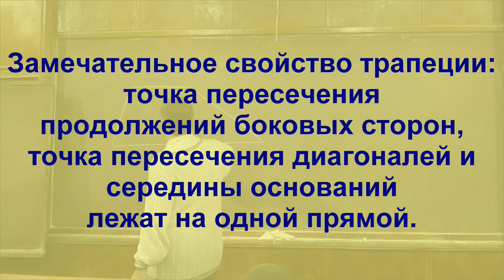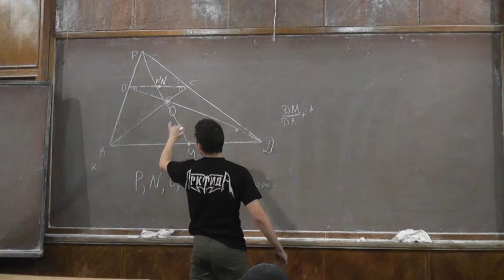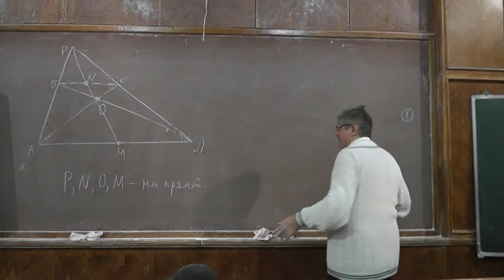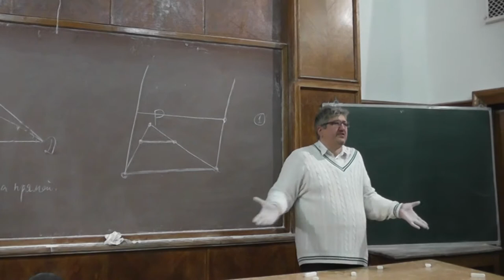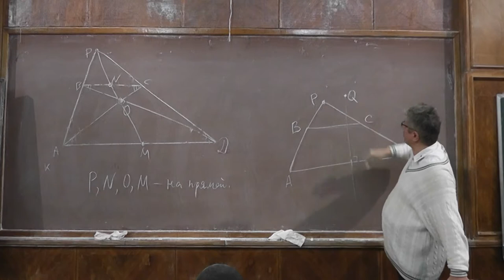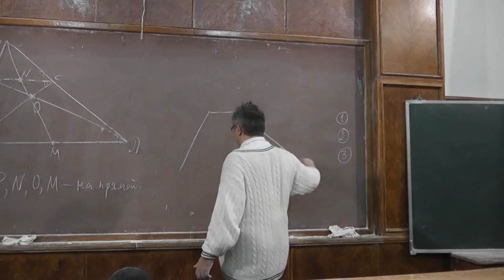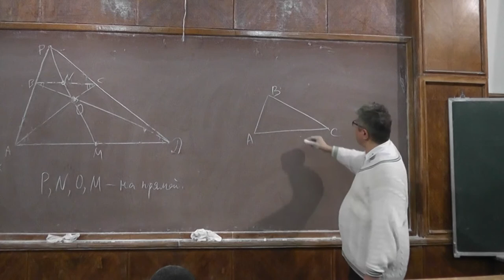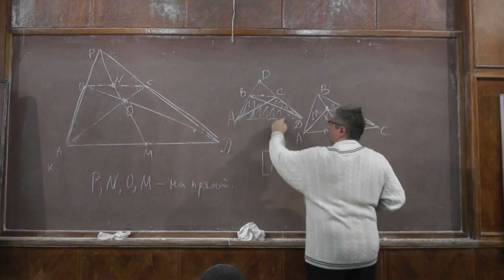Замечательное свойство трапеции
Точка пересечения продолжений боковых сторон трапеции, точка пересечения диагоналей и середины оснований трапеции лежат на одной прямой.